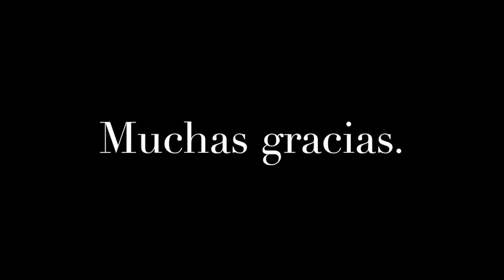Reduced port Sleeve gastrectomy for morbid obesity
Some patients can take advantage of a well-done preoperative diet and a consequent liver volume reduction in order to reduce trocar  number and caliper. Always keeping safe technicals principles.